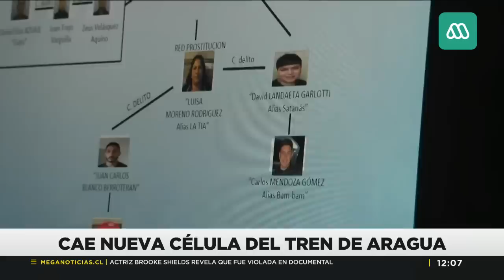"Los Gallegos": La caída de la célula del Tren de Aragua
Se trata de parte del grupo que se había reestructurado luego de la caída de los líderes de la organización en Chile.